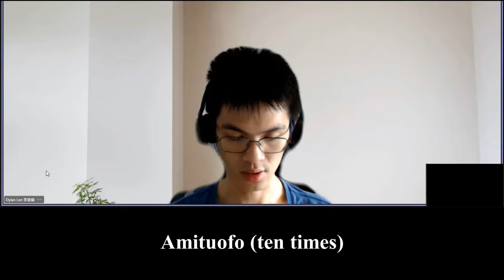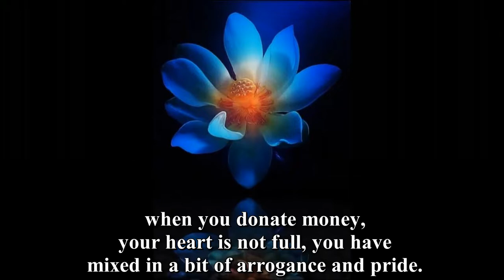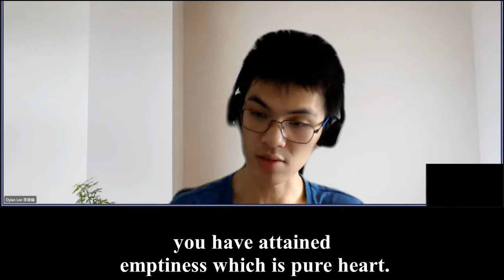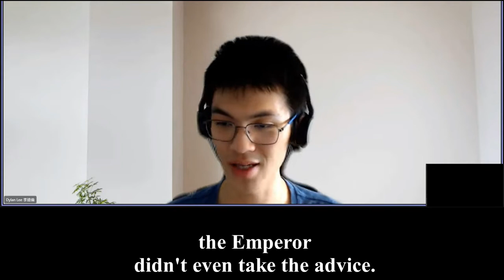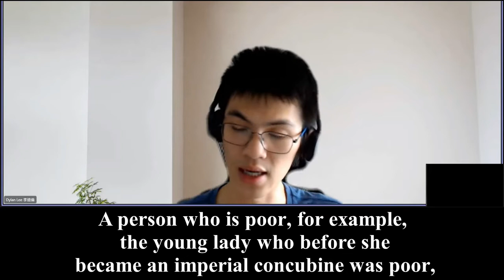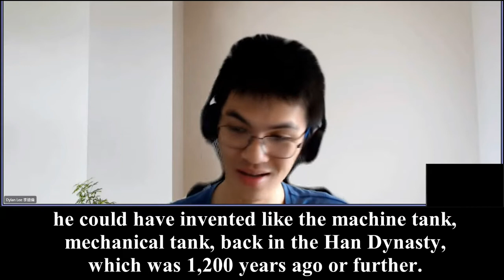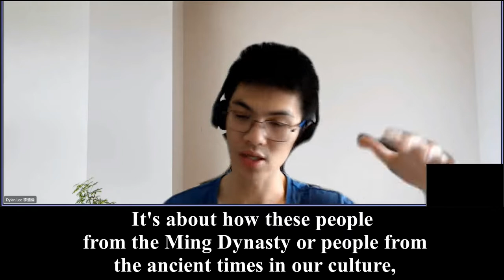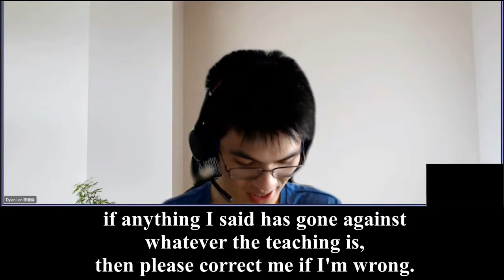Dylan Lee's Review 4A on Liao Fan's 英文字幕《Everything you do reflects on the material world》20220115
If you cultivate goodness without attaching to the goodness itself, to the notion of you doing good, then whatever you do will always be perfect.

That means whatever you do will always be natural, and will always be fully-rounded, but if your heart is attached to the goodness that you did or the goodness itself even though you have done a lot of good deeds, like what they say 3,000 meritorious deeds, you're only restricted to half goodness. So the level of goodness you would reach is half of the weight of full goodness. For example, using wealth to help others you must cultivate non-attachment to the notion of Giving.

So you must not see that you have done the good deeds, you must not see the other people receiving your good deeds and you must not see the deeds themselves as good deeds. That is what it means by Emptiness, the Doctrine of Emptiness, when we are cultivating the Parameter of Giving.

1421 So this is what we call a pure heart. If we have that level of cultivation in terms of doing good deeds, that means you still have to do it, but when you do it, you do not say Dylan has donated one million dollars and the charity UNESCO has received one million dollars, then there is no notion of this one million dollars having been donated (a good deed having been done.) for a good cause.

1456 So you're aware of what's happening, what you are doing, without any form of regret or without any form of trying to get praise, so it just happens naturally by itself. If we can do that then it's what we call with a pure heart and this kind of heart when you use it anywhere, helping anybody, doing any kind thing, then even though your good deed may be small, like helping people to cross the street, small deeds, but the merits that it accrues is infinite.

1532 Small deeds can accrue infinite merits, you don't have to do like actually 3,000 deeds for that, because you have captured the roots of it, your heart is right and you're not attached, so you're not bound to a certain ideas on views which is what we call erroneous view, erroneous ideas, you have attained emptiness which is pure heart.

So whatever you do is out of the purity of heart, there's no me, you, he and what.
 So one word(small good deed) can also help to resolve conflicts. When we look at this world, we think about how nowadays the media has posted a lot of fake news, they don't report facts, sometimes they just speculate and speculate and they keep causing a lot of trouble. If there is a person who can come out and say the thing as it is. If we all learn how to do that, then I think society will be much more peaceful.

1646 So this is what we are talking about by one word can help you to resolve all sins of the past. So if you haven't forgotten about this idea of goodness, this idea of me doing goodness that means if you haven't attained emptiness even though, if your coffers have millions of dollars or billions of (dollars) in property, your fortune will not be considered as full.

So the good fortune that you accrue is only material, so this is restricted(limited, half). People who have good fortune and their fortune is filled to the brim, to the maximum and they don't have attachment to themselves, is a person who has a heart as big as an ocean, because they don't have attachment to themselves, so their heart is not as narrow as ordinary people. This kind of person can take in all sorts of fortune into their coffers, we call it fortune coffers. 心田. So this is how we should understand (half and full) goodness and what we should strive towards, the level that we should strive towards.

Big goodness does not rely on how much money you donate or how many good deeds you do. It's how sincere you are when you do them. If it's sincere, it's big. No matter how small the deed is, like saving an ant.

It was a relatively small deed, saving ants’ lives, not like saving a human life.

2536 So something like this, you don't need to wait for something big to happen, just do goodness from the small everyday practical part of your life. Then merits will accumulate by themselves.